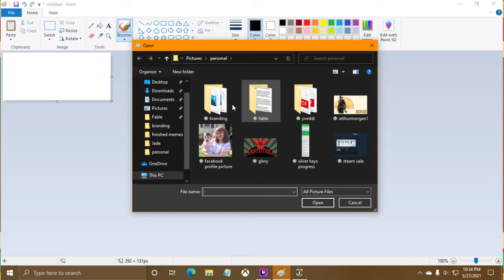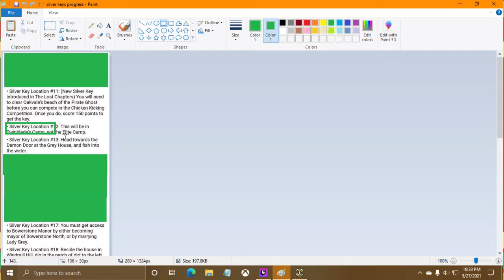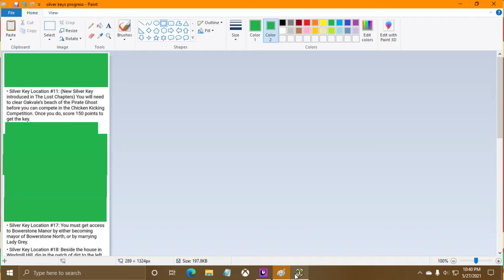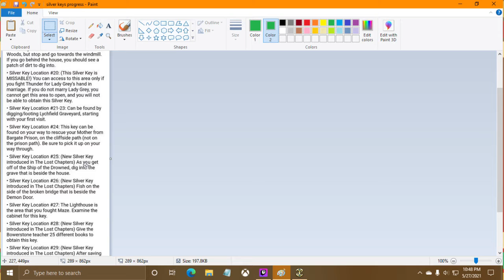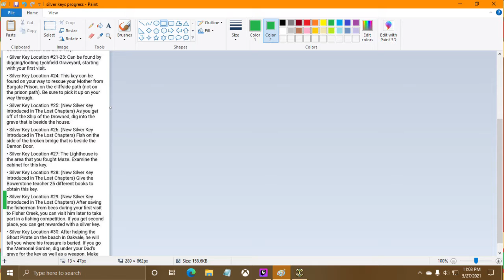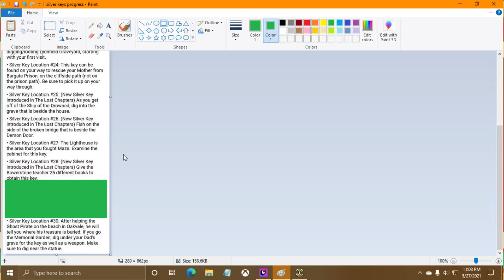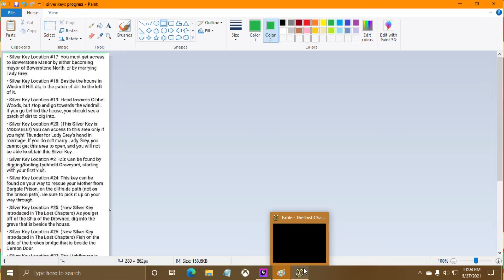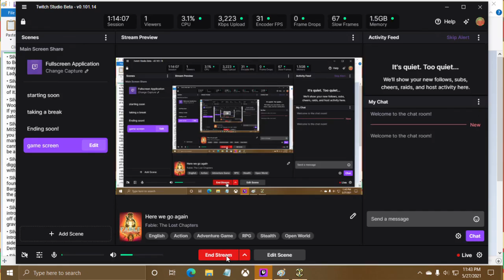Fable: TLC ep.1 - Fable: The Lost Chapters stream archive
Stream archive ep.1

Not a full playthrough (does not start at the beginning of the game, probably will not finish the game)

no commentary stream